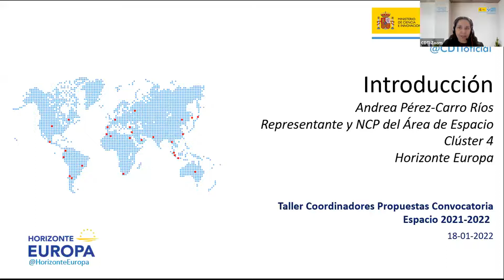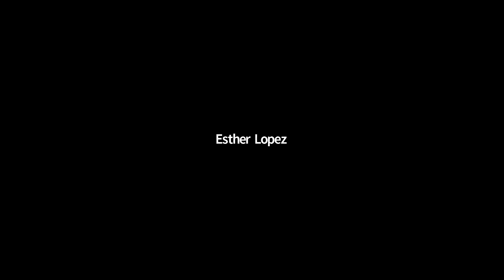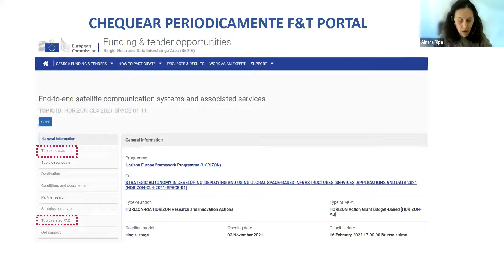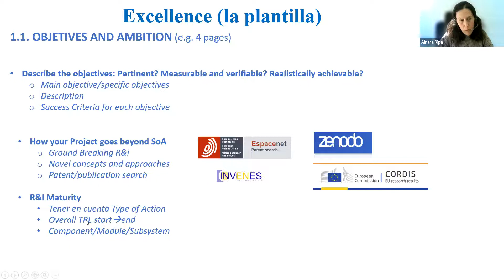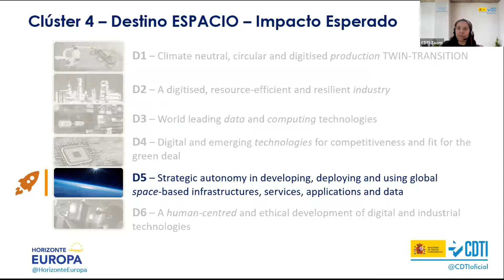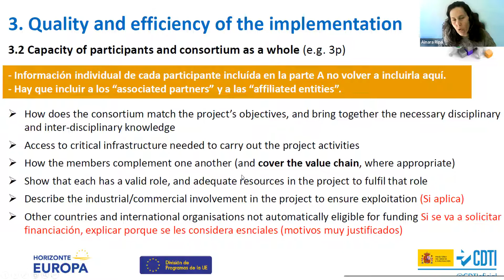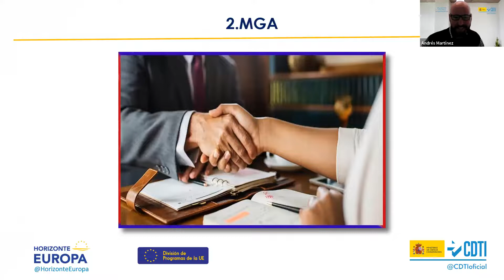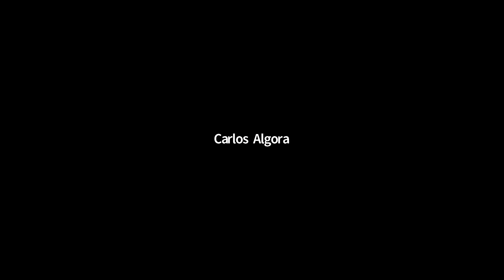Taller Q&A de preparación de propuestas Horizonte Europa: Clúster 4 - Área Espacio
El 18 de enero el CDTI organizó, en colaboración con INTA, un taller virtual de apoyo a coordinadores de propuestas en la elaboración de las mismas para la convocatoria 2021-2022 del Área de Espacio del Clúster 4 de Horizonte Europa, actualmente abiertas en el portal Funding and Tenders de la Comisión Europea. Los Puntos Nacionales de Contacto (NCP) explicaron los distintos apartados de la plantilla para la elaboración de propuestas (excelencia, impacto e implementación) y los aspectos legales y financieros.